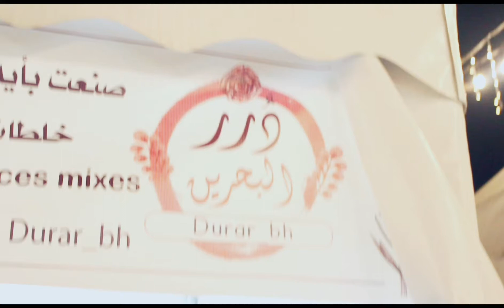مقلب الساحر وليد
Magic trick funny